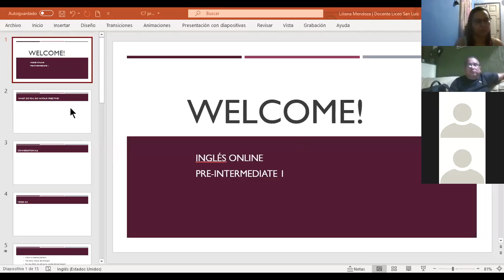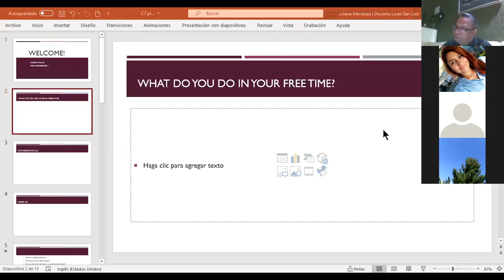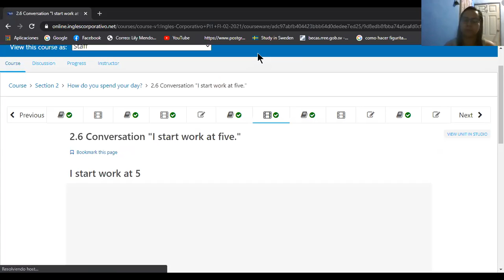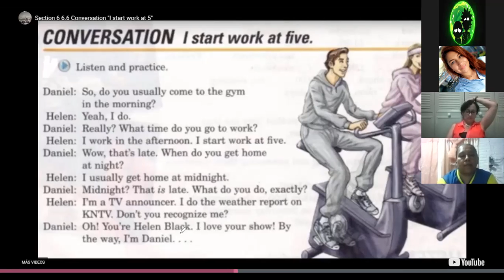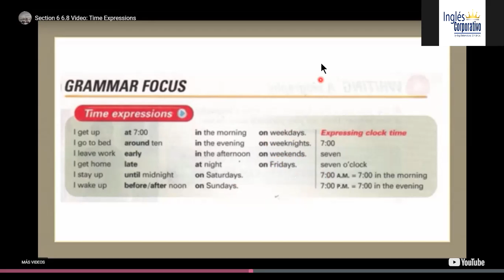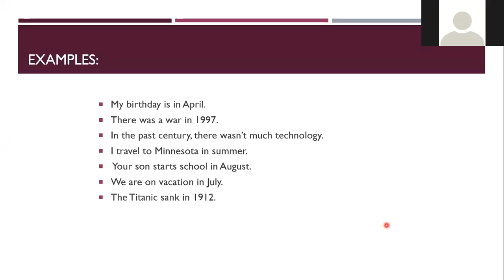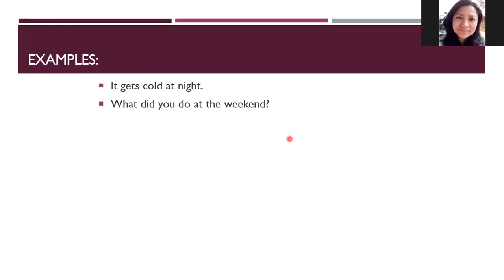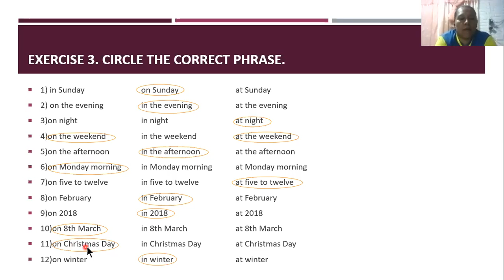Ingles Corporativo- Time expressions. Day 7